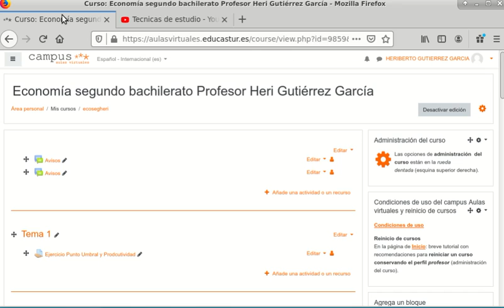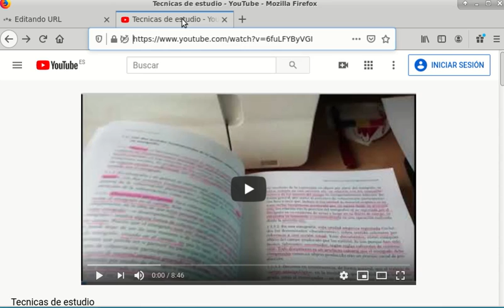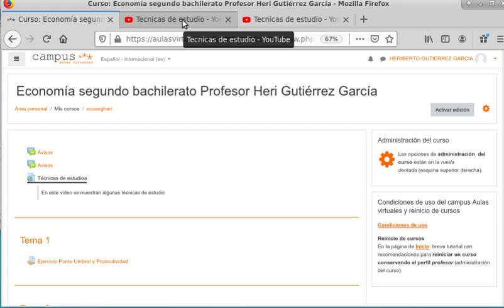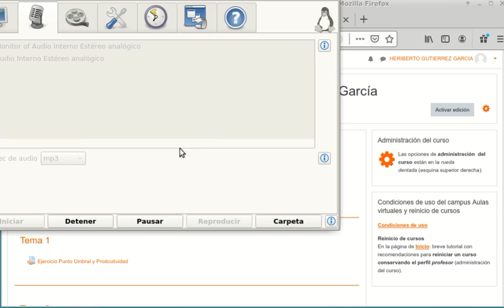Cómo enlazar a urls en Aulas Virtuales de Educastur